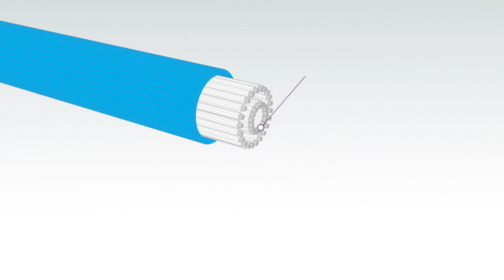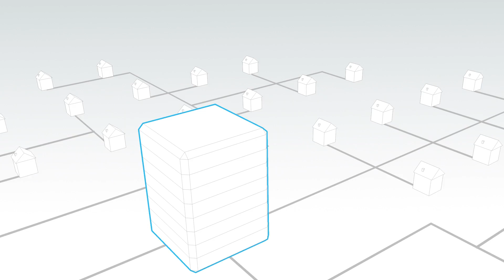DOCSIS 3.1 Technology Explained | NETGEAR Gigabit Cable Internet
With the growing demand for faster and faster Internet speeds, cable operators needed a new way to offer blazing speeds without the need to replace millions of miles of existing wiring. With DOCSIS® 3.1 technology, this is finally possible.

Cable operators will be able to offer Gigabit Speeds that where once only available over fiber networks. In-fact, speeds with DOCSIS 3.1 standard could eventually reach up to 10,000Mbps (that’s 10Gps) which is over 10 times faster than the older version of DOCSIS. For decades, older cable networks have used multiple frequency bands to allow simultaneous transmission of several signals through the same coaxial cable. You can think of it like lanes on a highway where you have space between lanes to avoid interference or collisions.

Modulation techniques allow these signals to transmit data to and from the Internet to your home.  Think of it like a small vehicle carrying bits of data back and forth. But now with DOCSIS 3.1 new modulation techniques allow for even more bits of data to be packed in each transmission.  So more data reaches your home faster.

DOCSIS 3.1 improves the transmission methods so even more signals can be transmitted along the same cable.  It's just like packing more lanes on a highway without creating any interference. So by improving both the way signals are transmitted and dramatically increasing the amount of data that can be carried, DOCSIS 3.1 technology brings the blazing fast cable Internet speeds to your home.

You can enjoy the fastest Internet downloads, streaming, gaming, & surfing speeds possible to all of the devices in your home while using your cable company's existing cable network infrastructure and wiring. Comcast has already started rolling out their gigabit XFINITY Internet service using DOCSIS 3.1. Other Cable operators like Cox also have big roll out plans in 2017. NETGEAR is leading the way with advanced new products like the CM1000 DOCSIS 3.1 compatible modem.

Ultra-fast download speeds, once a fantasy, are now a reality thanks to DOCSIS 3.1!